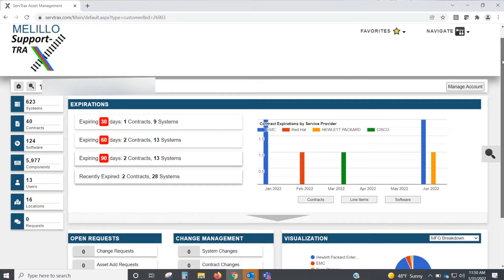Broadcom and Melillo Renewal Partnership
Broadcom and Melillo Consulting come together in a new strategic partnership combining excellence and expertise. Through this partnership Melillo will showcase their proficiency in client support to Broadcom clientele highlighting the individualistic offerings of SupportTrax.